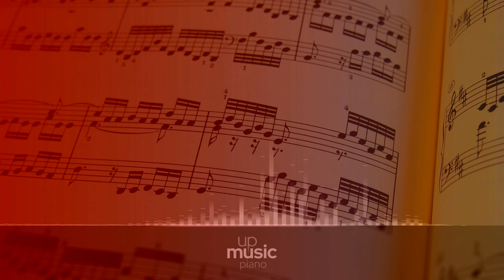The Well Tempered Clavier, Book I,BWV 846-869 - Pr. No. 17 in A-flat major, BWV 862, Kimiko Ishizaka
Composer: Johann Sebastian Bach
Form: Prelude (or other movement) and Fugue
Key: C Major
Instrument: Harpsichord
Period: Baroque